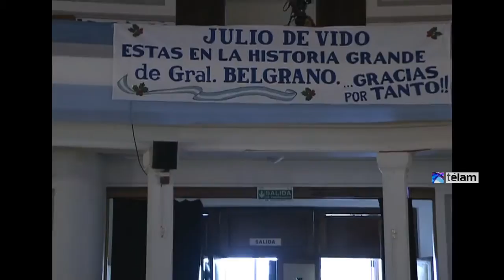De Vido inauguró obras que permiten recuperar dos millones de hectáreas productivas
El ministro de Planificación Federal, Julio de Vido, inauguró hoy obras en el partido bonaerense de General Belgrano que permiten recuperar dos millones de hectáreas para la producción, en el marco del plan maestro del río salado. Se trata del puente carretero de la ruta provincial 41 en el paraje La Colonia de General Belgrano, que demandó una inversión superior a los 37 millones de pesos. "Estas obras que nos ha encargado la Presidenta han permitido recuperar dos millones de hectáreas para la producción sólo en este tramo del Salado", subrayó el ministro en el acto realizado en el Teatro español, acompañado por el secretario de obras publicas José López, el ministro de Infraestructura de la provincia de Buenos Aires, Alejandro Arlía y los intendentes de General Belgrano, Jorge Eijo y de Berazategui, Juan Patricio Mussi.